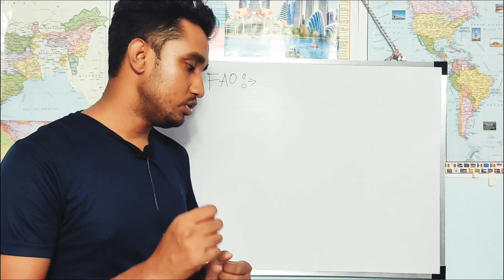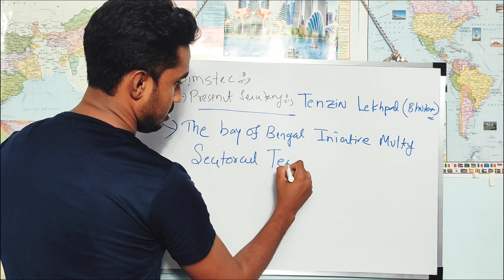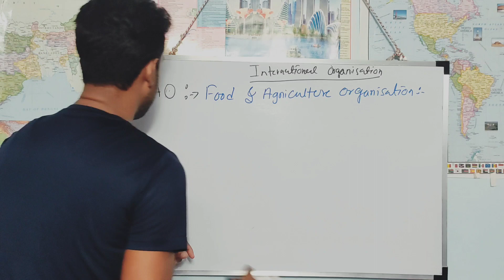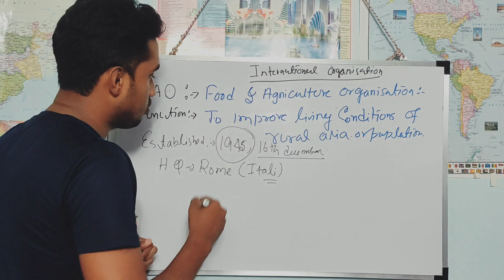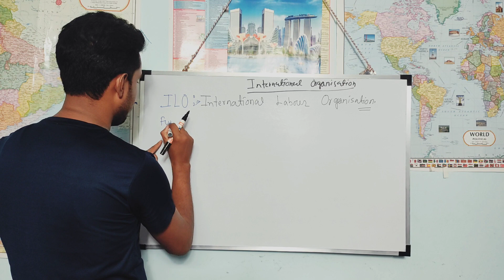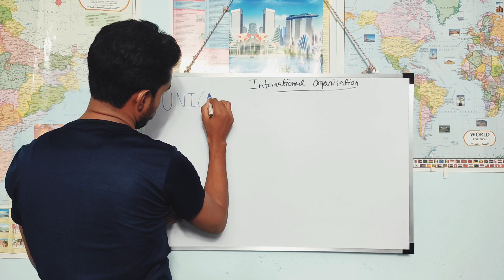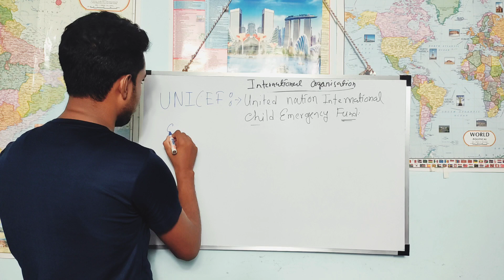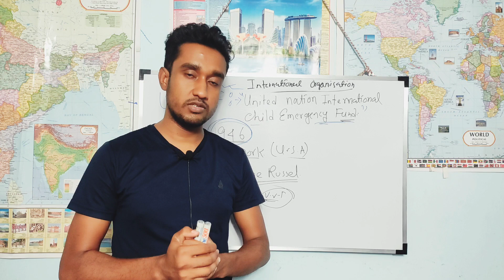International organizations Part-5 ILO,UNICEF,FAO wbp foodsi wbcs ssccg kp wbcsgk Syed Kibria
আন্তর্জাতিক শ্রম সংস্থা  শ্রমিক-কর্মচারীদের কর্মক্ষেত্রে উন্নতি ও তাদের সুযোগ-সুবিধার সমতা বিধান করার লক্ষ্যে প্রতিষ্ঠিত আন্তর্জাতিক সংস্থা।[১] সংক্ষেপে আইএলও (ILO) নামে পরিচিত। ভার্সাই চুক্তি অনুযায়ী ১৯১৯ সালের ১১ই এপ্রিল আন্তর্জাতিক শ্রম সংস্থা প্রতিষ্ঠিত হয়। ১৯৪৬ সালে এই সংস্থা জাতিসংঘের সহায়ক সংস্থা হিসাবে স্বীকৃতি লাভ করে। জেনেভা শহরে এই সংস্থার সদর দপ্তর অবস্থিত। বর্তমান সদস্য ১৮৭ টি দেশ।
১৯৬৯ সালে সংস্থাটি উন্নয়নশীল দেশে শ্রমিক শ্রেণির মধ্যে শান্তি ও ন্যায়বিচার প্রতিষ্ঠার কারণে শান্তিতে নোবেল পুরস্কার লাভ করে।
প্রতিষ্ঠাকাল : ১৯১৯
সদস্য দেশ : ১৮৭টি
সদর দপ্তর : জেনেভা, সুইজারল্যান্ড।
প্রথম মহাপরিচালক : আলবার্ট থমাস, ফ্রান্স
বর্তমান মহাপরিচালক : গিলবার্ড এফ. হাউংবো, একাদশ

UNICEF-United Nations International Children's Emergency Fund
জাতিসংঘ জরুরি শিশু তহবিল এ জরুরি (Emergency) শব্দ যুক্ত থাকলেও পরে বাদ দেয়া হয় তবে সংক্ষেপে ইউনিসেফ প্রচলিত অবস্থায় থেকে যায় জাতিসংঘের একটি বিশেষ সংস্থার নাম। শিশুদের উন্নতি ও নিরাপত্তা সংক্রান্ত কর্মকাণ্ড পরিচালনা করে থাকে। জাতিসংঘের সাধারণ পরিষদের প্রথম অধিবেশনে এই সংস্থা গঠনের সিদ্ধান্ত হয়। এই সংস্থার সদর দপ্তর নিউ ইয়র্কে অবস্থিত। ১৯৬৫ সালে ইউনিসেফ তাদের কল্যাণমুখী ভূমিকার কারণে নোবেল শান্তি পুরস্কারে ভূষিত হয়। ঢাকায় ১৯৫১ সালে ইউনিসেফের অফিস প্রতিষ্ঠিত হলেও, এটি ১৯৭৭ সালে তার কার্যক্রম পরিচালনা করছে।
সংস্থার ধরন জাতিসংঘ শিশু তহবিল
সংক্ষিপ্ত নাম ইউনিসেফ
প্রধান ক্যাথরিন এম রাসেল
মর্যাদা সচল
প্রতিষ্ঠাকাল ডিসেম্বর ১৯৪৬
প্রধান কার্যালয় নিউ ইয়র্ক, মার্কিন যুক্তরাষ্ট্র
ওয়েবসাইট অফিসিয়াল ওয়েবসাইট
মাতৃ সংস্থা ইসিওএসওসি

FAO-Food and Agriculture Organization
জাতিসংঘের খাদ্য ও কৃষি সংস্থা জাতিসংঘের একটি সংস্থা, যা ক্ষুধাকে জয় করার আন্তর্জাতিক প্রচেষ্টা‍য় নেতৃত্ব দেয়। উভয় উন্নত ও উন্নয়নশীল দেশের জন্য, এফএও একটি নিরপেক্ষ ফোরাম হিসেবে কাজ করে যেখানে সমস্ত জাতি সমান হয়ে নীতিমালা আলোচনা করে।
সদর দপ্তর: রোম, ইতালি
প্রতিষ্ঠার তারিখ ও জায়গা: ১৬ অক্টোবর, ১৯৪৫, ক্যুবেক সিটি, কানাডা
মূল সংস্থা: জাতিসংঘ
প্রতিষ্ঠাকাল: কানাডার কুইবেকে ১৬ অক্টোবর, ১৯৪৫
প্রধান: QU Dongyu (বর্তমান)
মাতৃ সংস্থা: জাতিসংঘ অর্থনৈতিক ও সামাজিক পরিষদ
মর্যাদা: সক্রিয়